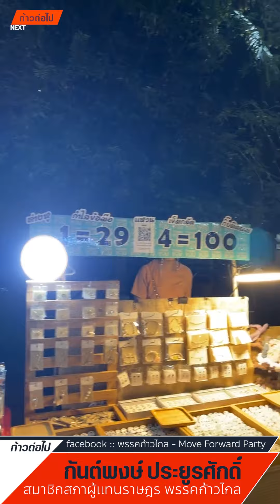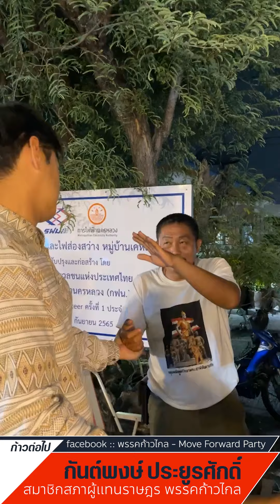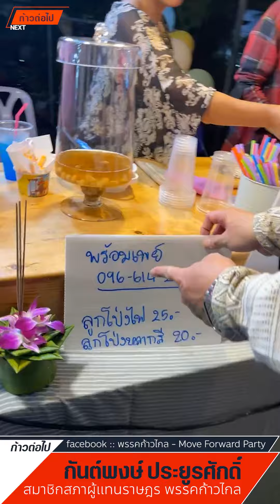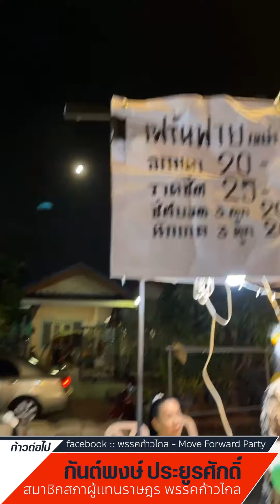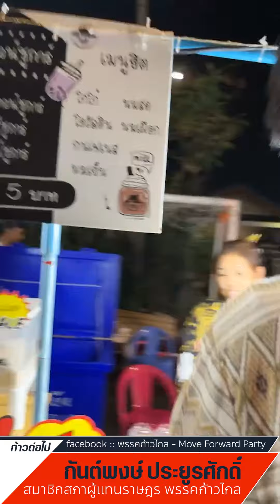อ.เอท เคหะธานี4 กันต์พงษ์ ประยูรศักดิ์ ก้าวไกล